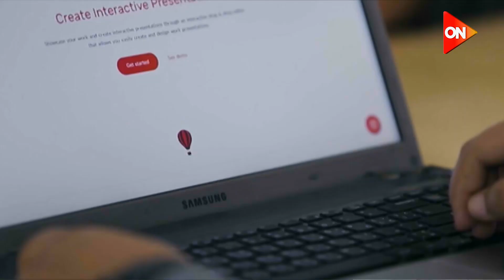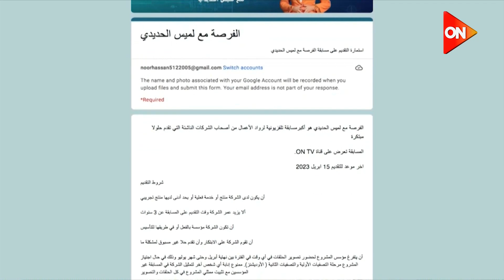للتقديم املا الاستمارة على صفحة البرنامج على فيسبوك أو اعمل سكان للبار كود👇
من 2017 وإحنا بندور على أصحاب الأحلام الكبيرة علشان نكون فرصتهم اللي بيستنوها👏.. للتقديم املا الاستمارة على صفحة البرنامج على فيسبوك أو اعمل سكان للبار كود👇